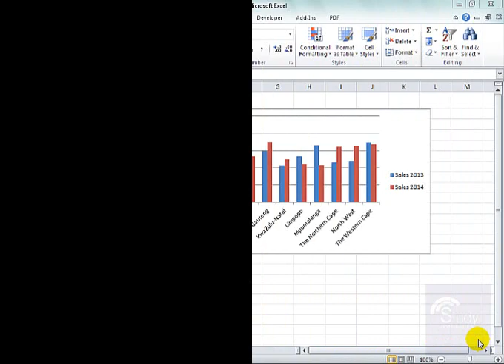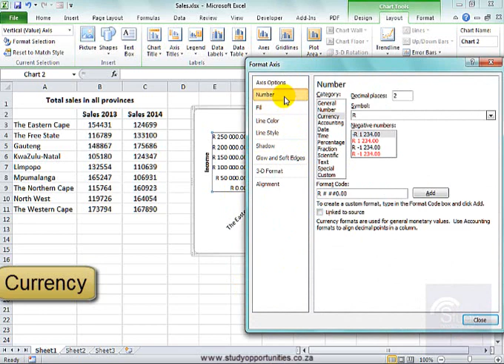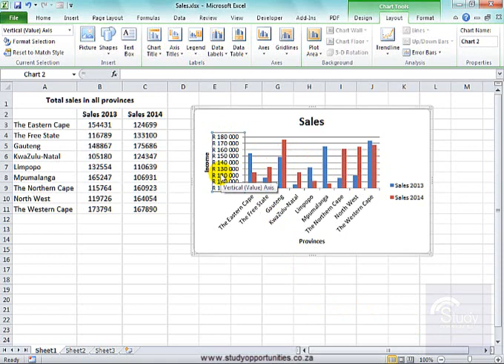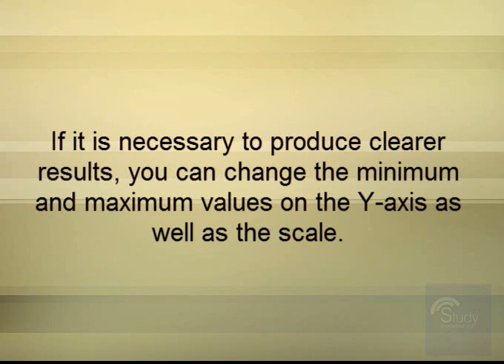Changing the X and Y axes No. 4 in Microsoft Excel